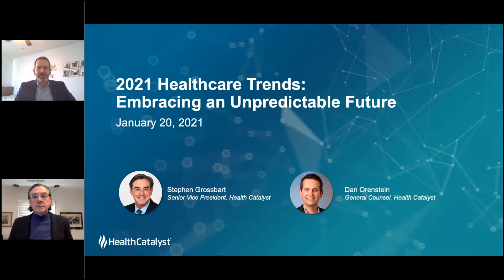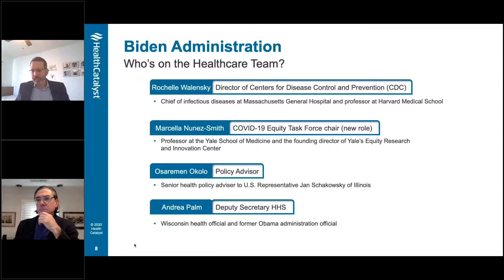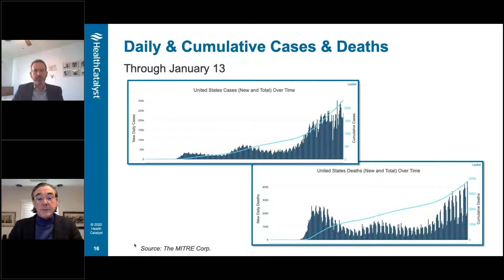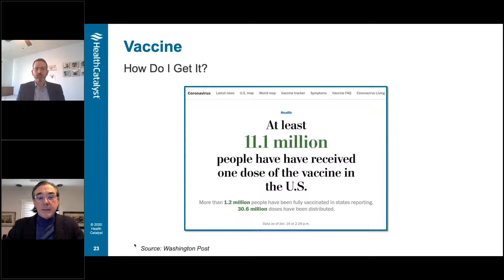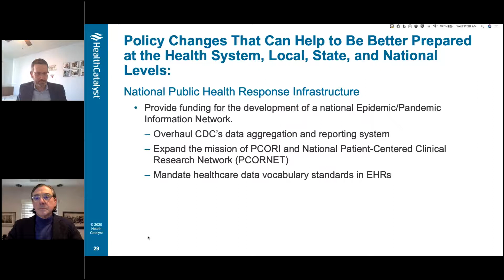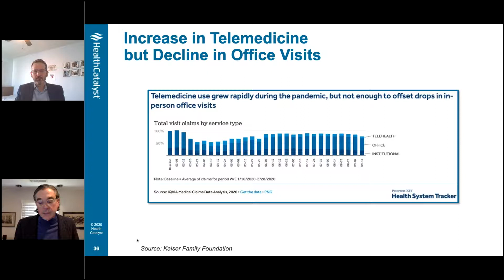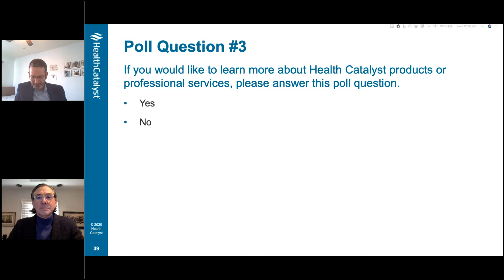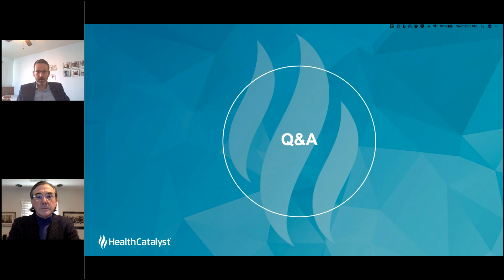2021 Healthcare Trends: Embracing an Unpredictable Future (Webinar)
We’re putting 2020 in the rearview mirror and gazing into the crystal ball to see what 2021 holds.

Join Stephen Grossbart, PhD, and Dan Orenstein, JD, as they tackle the challenge of predicting what’s next for healthcare in 2021. Stephen and Dan will discuss the trends and policies most impactful to the industry and attempt to answer the following questions on everyone’s mind

Healthcare technology—Where is it headed? What’s the next big thing?
Care delivery—How will COVID-19 continue to impact healthcare systems, physicians, and patients? What changes will the industry make to prepare for future pandemics? What will happen with value-based care?
The new Biden administration—What changes will it make that will impact healthcare? What will the Supreme Court/Congress do about the ACA?